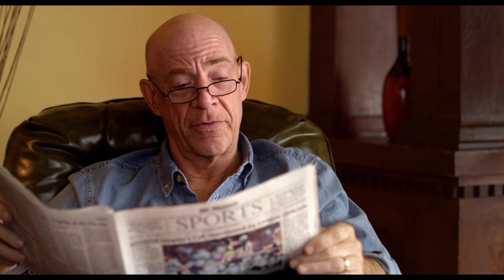The Late Bloomer Official Trailer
Coming to theaters and VOD on October 7, 2016!

Dr. Pete Newmans (Johnny Simmons) is a successful sex therapist whose practice is almost completely devoted to helping people re-channel their sexual impulses. When Pete is hit in the nether regions during a friendly basketball game, his doctors discover a pituitary tumor that has delayed Pete’s onset of puberty for 15 years. Not only does Pete suddenly have an explanation for the various physical and mental issues that had been plaguing him, he undergoes what would normally be years of puberty in a matter of weeks. Mood swings, voice changes, acne and, of course, near uncontrollable erections greet Pete as he tries to navigate life as both a horny 15 year-old kid and a 30 year-old desperate to be a complete man and get the girl of his dreams.